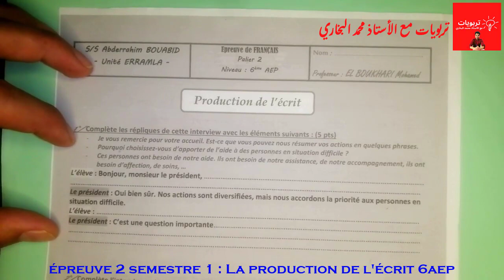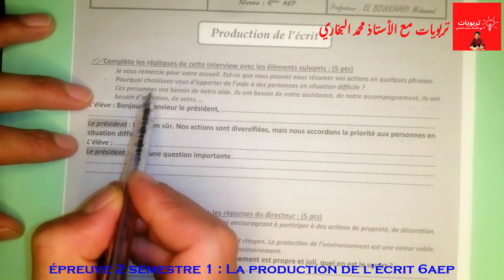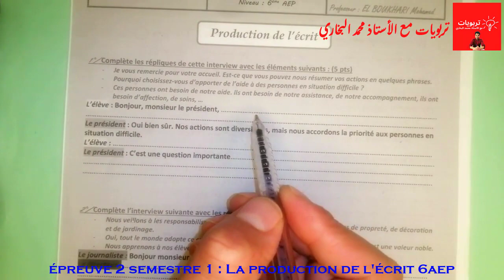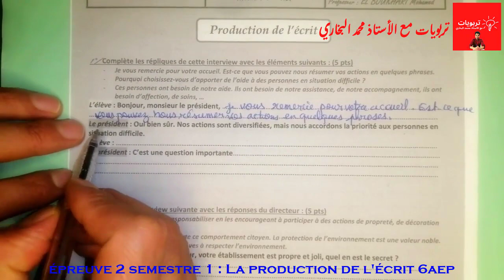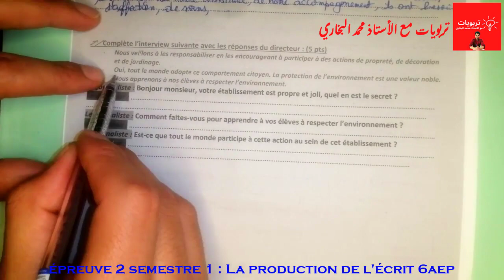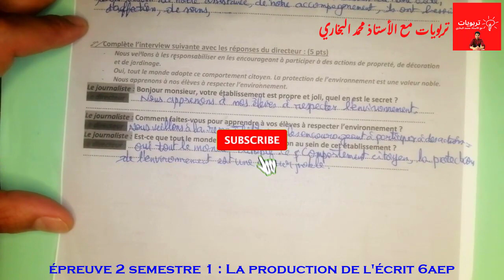فروض السادس ابتدائي الفرض الثاني الدورة الأولى - اللغة الفرنسية - La production de l'écrit 6AEP